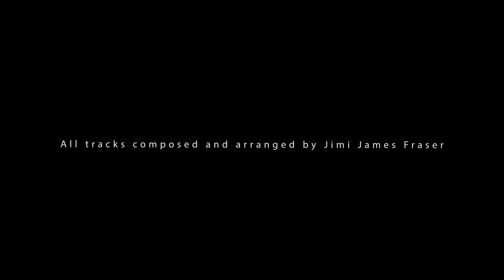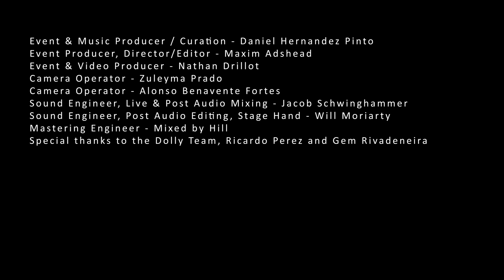Jimi James Fraser Quintet - FULL PERFORMANCE (Live at Experimental Waves)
Experimental Waves (EXP.WAVS) is an event series and label for musical experimentation and multi-disciplinary performance across Vancouver’s diverse artistic landscape.

For this inaugural recorded performance series, we are featuring the Jimi James Quartet. After playing together for the first time at the “Jazz House”, the decision was made to start rehearsing once a week. The group quickly developed a repertoire of classic pieces from the jazz canon. Some of their favourite composers include John Coltrane, Bill Evans, Benny Golson, and Thelonious Monk. The band also has an extensive catalogue of pieces by Hugh Fraser in their library. The quartet has preformed at a variety of clubs including the Libra Room and Tyrant Studios in Vancouver, as well as Hermann’s in Victoria.
For this special performance, the quintet performs all track written composed and arranged by Jimi James Fraser.

SET LIST:
"Straight Ahead and Strive for Tone"
"Kite"
"Would you kindly"
"sengA"
"Blues on 64th"

MUSICIANS:
Jimi James Fraser - Piano, Composer, Arrangements.
Tobias Soley - Saxophone
Bryan Chung - Saxophone
Max Huberdeau - Drums
Brad Pearson - Bass

CREDITS:
Event & Music Producer / Curation - Daniel Hernandez Pinto
Event Producer, Director/Editor, Camera - Maxim Adshead
Event & Video Producer - Nathan Drillot
Camera Operator - Zuleyma Prado
Camera Operator - David Ontaneda
Camera Operator - Alonso Benavente Fortes
Sound Engineer, Live & Post Audio Mixing - Jacob Schwinghammer
Sound Engineer, Post Audio Editing, Stage Hand - Will Moriarty
Mastering Engineer - Mixed by Hill

Special thanks to:
Dolly Team
Gem Rivadeneira
Ricardo Perez

This show was recorded in Vancouver, British Columbia, Canada. On a makeshift stage. Hope you enjoy.